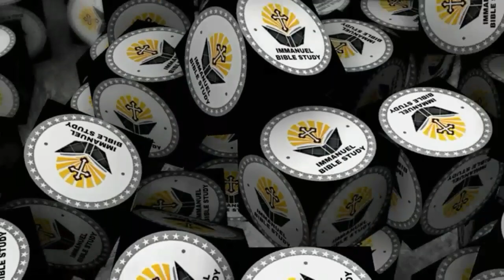Kartharai Deivamaaga | கர்த்தரை தெய்வமாக | Tamil Christian Worship Song| John Jebaraj Song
Karthar ai Deivamaaga | கர்த்தரை தெய்வமாக | John Jebaraj Song| Tamil Christian Song| Tamil Christian Worship Song|